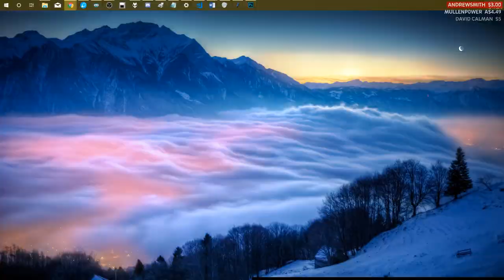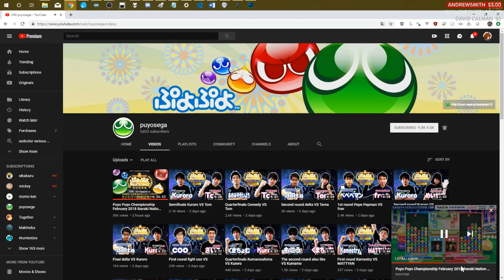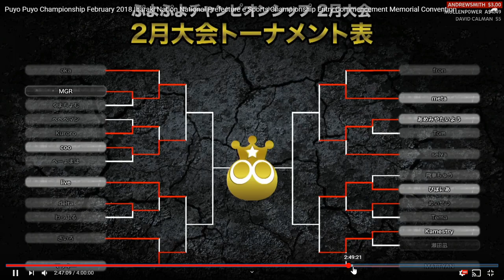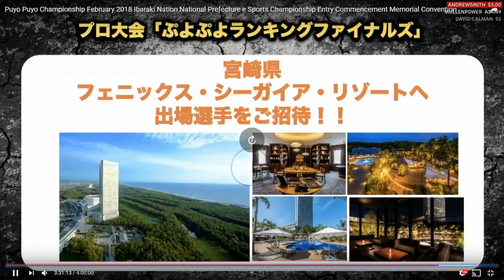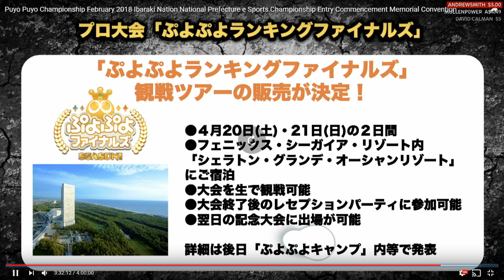「LIVE」Rewatching the Feb 2019 Puyo Cup with SpectatorAssist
Here's my Nintendo Switch friend code. I only accept friend requests from people with Puyo eSports because I need open slots for my recording service (see below).

『NEW!! S2's Recording Service』
If you need help recording Puyo eSports replays for your YouTube channel, but you don't have a capture card, let me know! I can help you record them if we become Switch/PS4 friends.

『~ Top 10 Super Chatters ~』
- Fire Games47384_ _: $35
- Elite's Junk: $35
- David Calman: $28.88
- Gunbuster: $25
- NostalgiaNinja: $24.24
- Acheo: $10
- DarkSlyCooper 126: $10
- kinoborikun: $10
- りべ: $9.1
- Nicholas Ott: $7